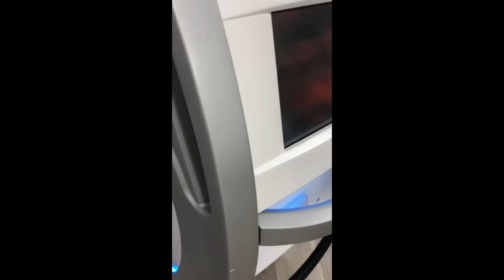The Laser Specialist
Laser Sunday Showcase! Thank you to all my clients for letting me film your treatments! 💜

British Award-Winning @lynton_lasers technology

Nd:YAG & Medical Grade IPL Hair Removal

Active Q-Switched Laser Tattoo Removal

Skin Rejuvenation - red veins and pigmentation & more!

Skin Tags, Warts, Verrucas and more!

Get in touch to arrange your FREE consultation...

Love Katie Xx